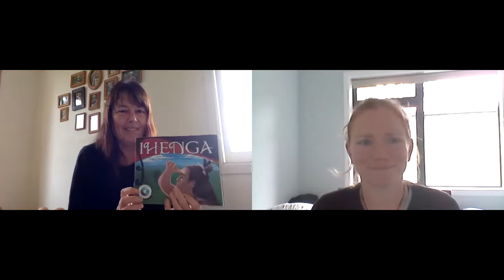Tiaki ECE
Tiaki ECE has a vision to 'Walk Softly on the Earth'. They truly walk the walk with this vision and it is at the forefront of everything they do. Gayle (owner and kaiako) shares with us how they use pūrākau (Māori legends) as a vehicle for their learning and planning. By exploring pūrākau and visiting significant local places, the tamariki at Tiaki develop a connection to these places and understand their importance. Listen to the story of these tamariki following the footsteps of Ihenga, the great Te Arawa explorer.